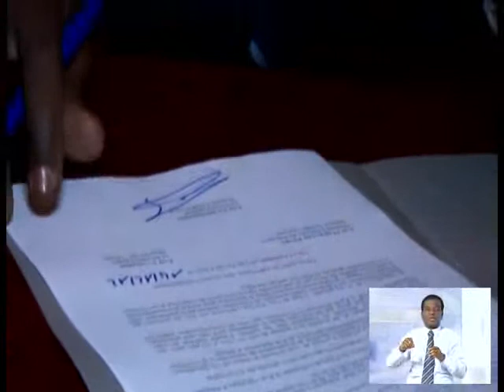Les infos au quotidien en Côte d'Ivoire